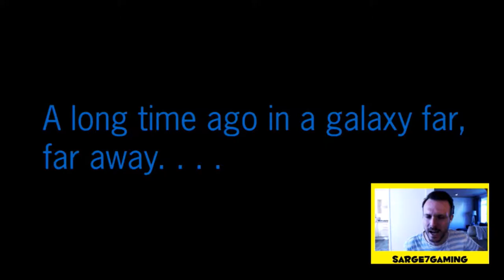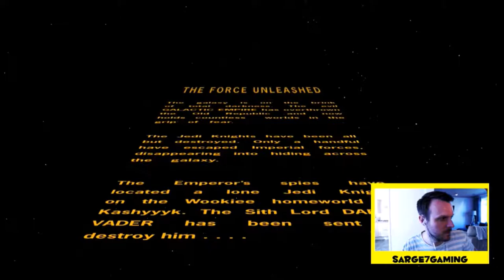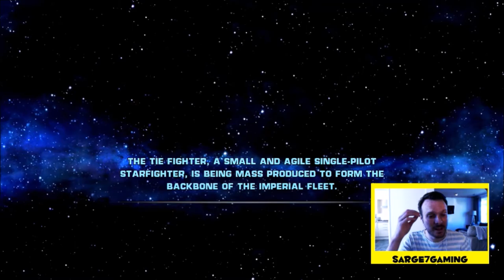STAR WARS - THE FORCE UNLEASHED WALKTHROUGH - PART 1 THE INTRO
star wars the force unleashed walkthrough, a brand new walkthrough and video series for us, please enjoy and like leave feedback.